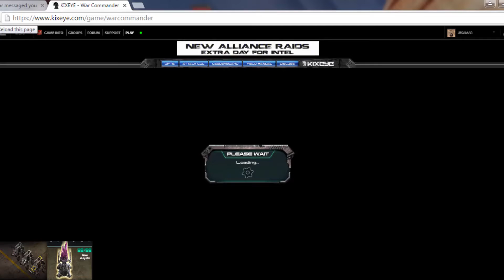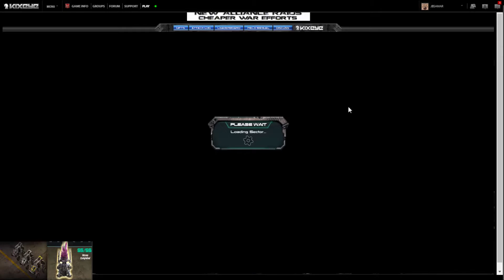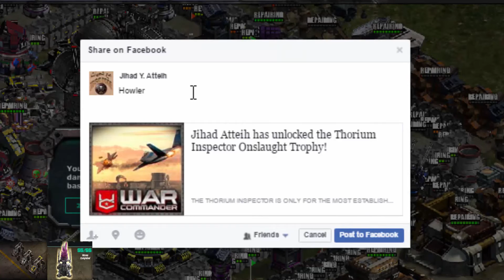Onslaught #8 Waves 51-55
Sorry i have Lag , Crash Flash not good video.
but better than nothing